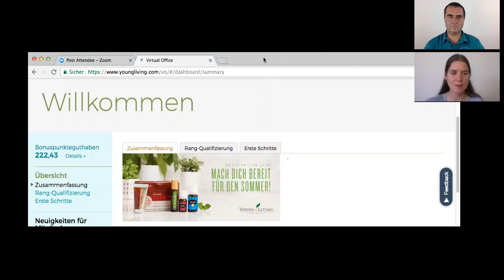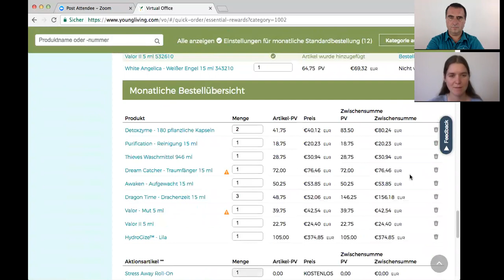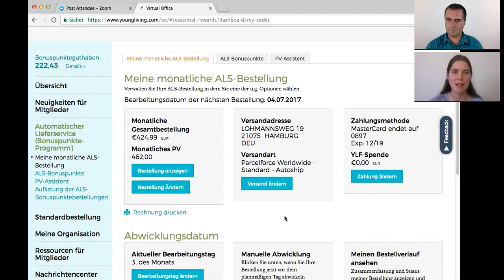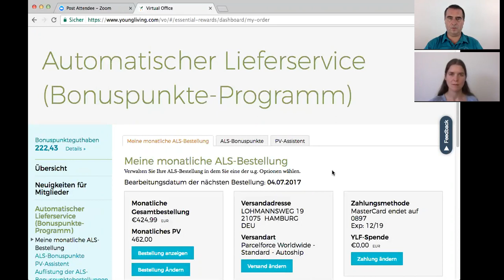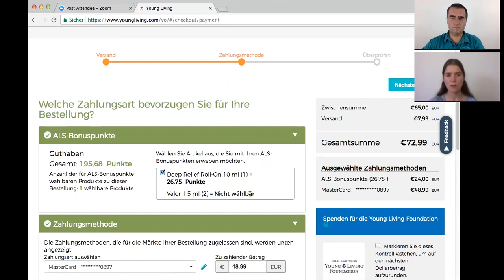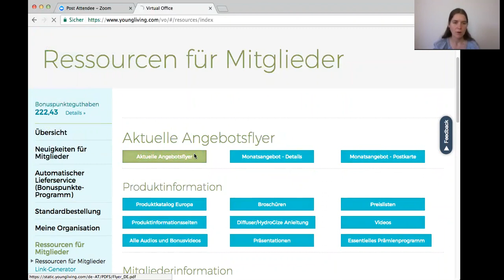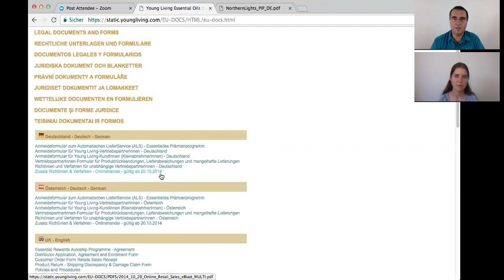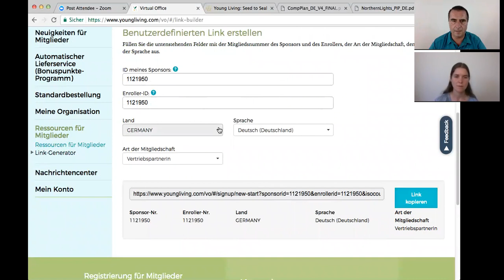Virtuelles Büro - Bestellung